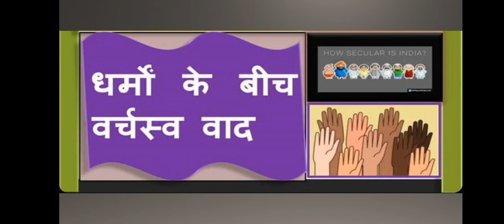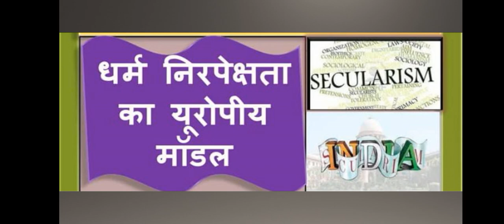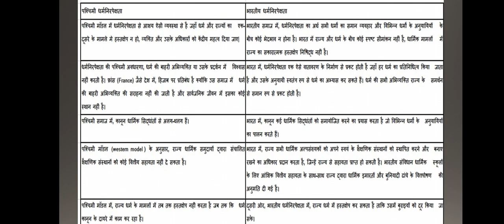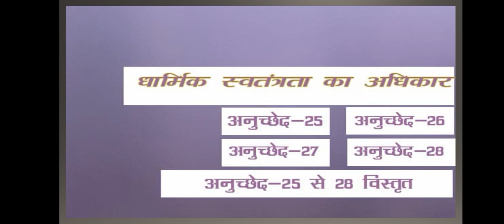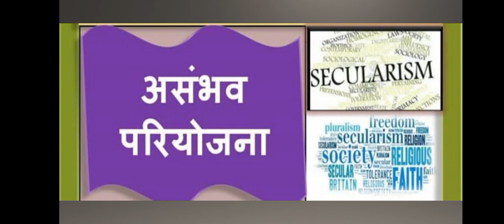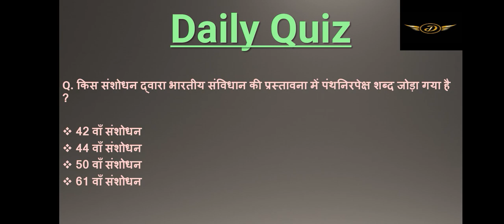NCERT Polity Class 11 Part-2 chapter_8|| धर्मनिरपेक्षता| Free NCERTs Complete Course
NCERT Books are the foundation for the Civil Services Exam Preparation. IAS Coaching is incomplete if you do not have conceptual clarity from NCERT Books. NCERT books are the first stepping stones for a holistic IAS preparation study plan and realizing the dream of becoming an IAS officer.

Delight IAS is going to provide complete NCERTs summary in videos form for Free of cost. This will be regular program for 3-4 months. Complete notes will also be available in PDFs form on Telegram Group. Quality of content will be our biggest priority!!